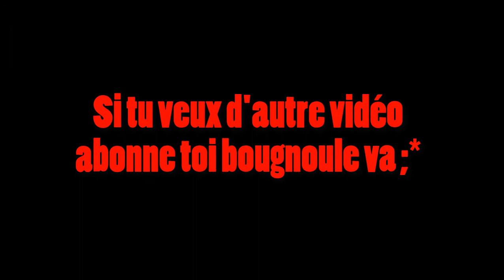LE PLUS GROS RAGEUX SUR H1Z1 :')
Ma premiere game sur H1z1 mon premier Kill a sahbiii :o j'espere que vous allez kiffez abonnez vous & laissez un ptit like si vosu avez kiffez & un ptit commentaire pour voir vos avis & ce que vous en pensez :3

Configue Pc: I5 6600K
                       GTX 1070 Gaming X

Notre groupe sur facebook rejoignez nous on est plus de 7000K dessus

Kiss :*